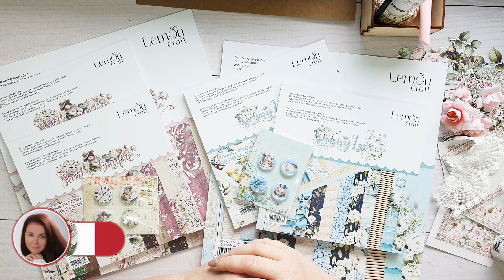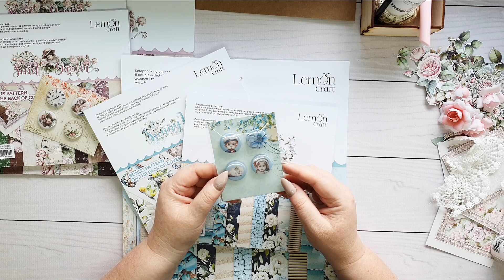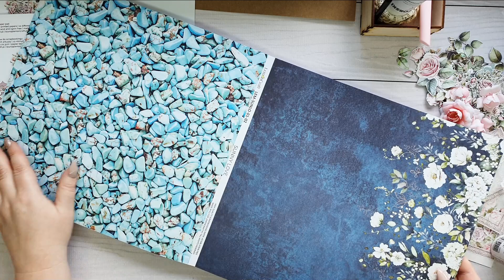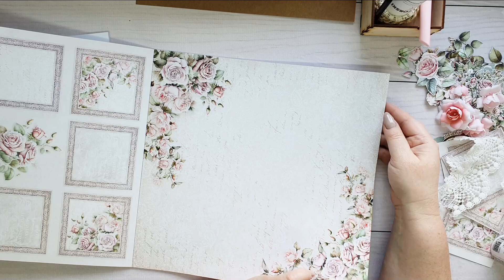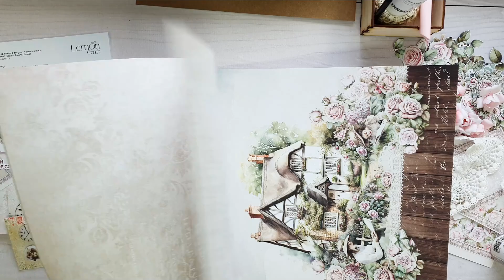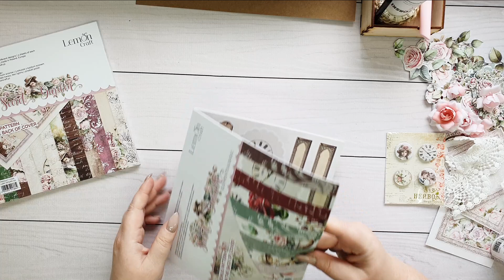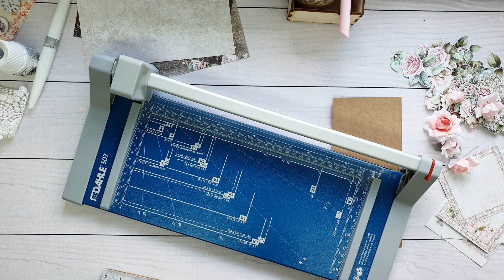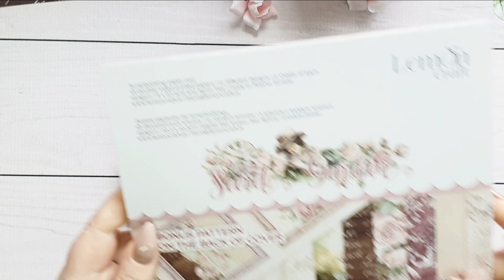Pozioma DL-ka. Inspiracja na każdą okazję. Nowości lemoncraft. Cardmaking. Scrapbooking.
Bardzo lubię kartki w formie DL. Pięknie można układać na nich kompozycje, bo cudownie się wydłużają.
Dzisiaj przychodzę z propozycja DL, ale w poziomej formie.
Powstała z nowej kolekcji @Lemoncraftpapers Secret Garden,

Po więcej moich inspiracji zapraszam na mój fan page na FB:
Na więcej zabawy i wspólnego tworzenia zapraszam na moją grupę inspiracyjną na FB

Pozdrawiam,
Asia

Joanna